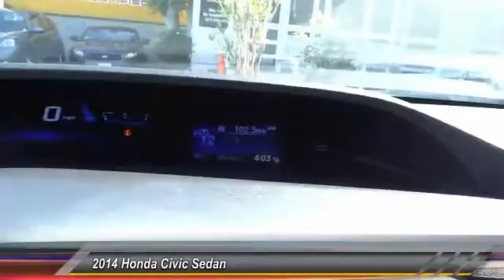2014 Honda Civic Sedan HOLLYWOOD, LOS ANGELES, CULVER CITY, SANTA MONICA, SAN FERNANDO VALLEY, 80840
2014 Honda Civic Sedan 4DR CVT LX

6511 Santa Monica Blvd.

HONDA OF HOLLYWOOD PROUDLY SERVING HOLLYWOOD, LOS ANGELES, CULVER CITY, SANTA MONICA, SAN FERNANDO VALLEY, AND SURROUNDING SOUTHERN CALIFORNIA LOCATIONS. THIS SILVER 2014 Honda CIVIC SEDAN IS EQUIPPED WITH A Engine: 1.8L I-4 SOHC 16-Valve i-VTEC, AUTOMATIC TRANSMISSION, AND RECEIVES AN ESTIMATED 30 City/39 Hwy MPG. OR VISIT US AT 6511 SANTA MONICA BLVD. HOLLYWOOD, CA 90038 CARFAX Certified 1-Owner 2014 Honda CIVIC SEDAN 4DR CVT LX Stock #: 808403 | VIN: 19XFB2F51EE233435 | 2014 Honda Civic Sedan 4dr CVT LX Honda of Hollywood